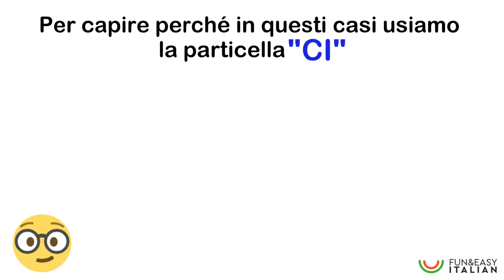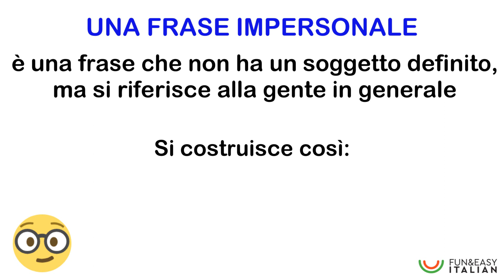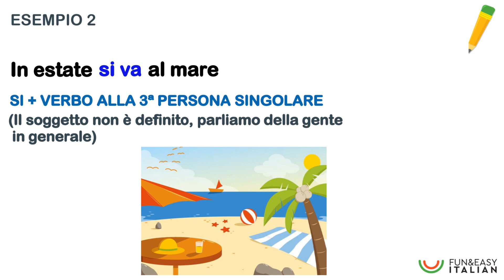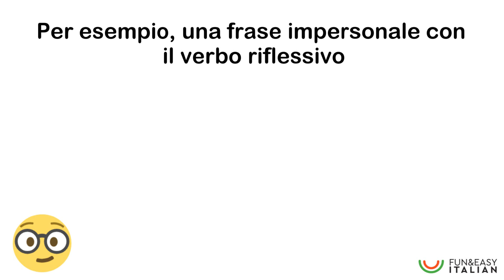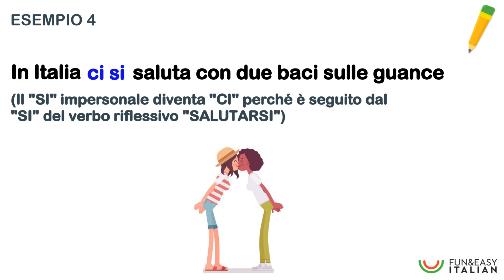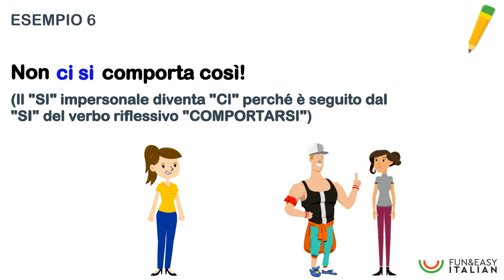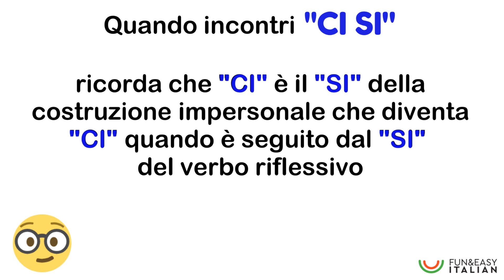LA PARTICELLA "CI": lezione #4 (CI + SI)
Siamo arrivati alla lezione 4 sulla particella "CI"!

La particella "CI" compare anche nelle frasi impersonali in cui sono presenti dei verbi riflessivi.

In questo caso, però, "CI" è un "SI"...

Ti spiego tutto in questa nuova lezione!

Se hai domande, scrivimi pure!